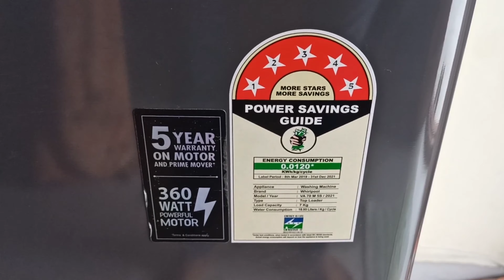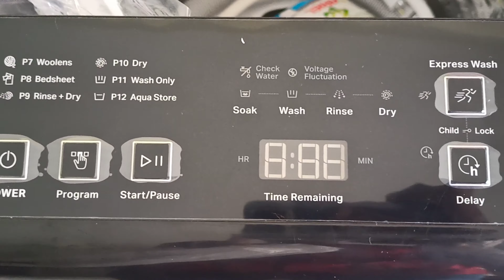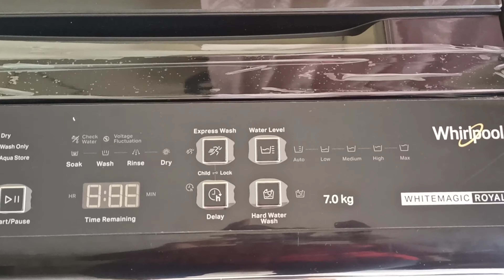Whirpool Washing machine 7kg ( white magic royal )